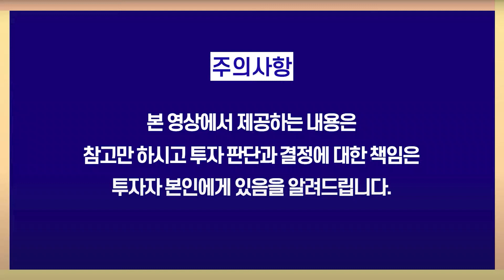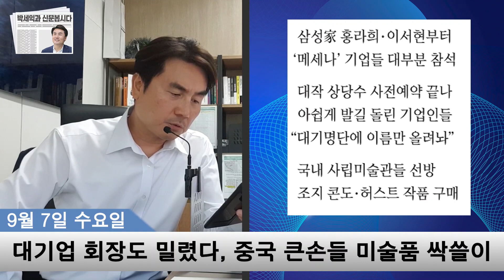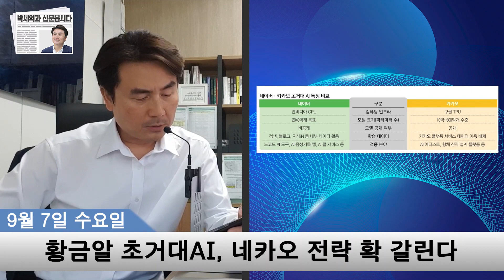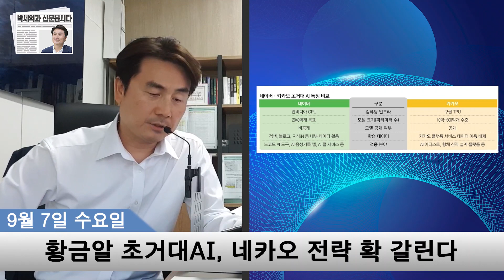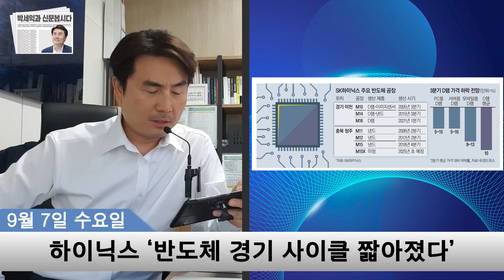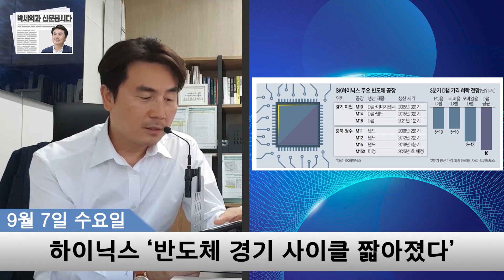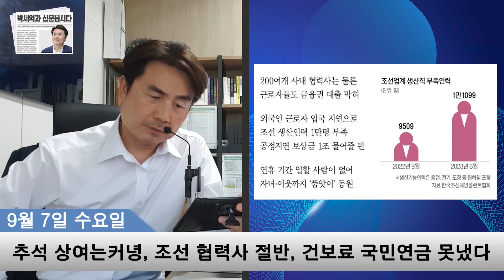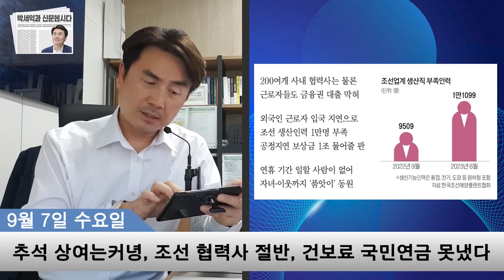박세익 전무와 신문봅시다 : 워매신박(9월7일) SK하이닉스 향후 5년간 15조 투자! 반도체 싸이클 짧아졌다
00:00 국내장 브리핑
07:05 대기업 회장도 밀렸다, 중국 큰손들 미술품 싹쓸이
15:09 지갑이 닫히자 글로벌 해상운임 뚝
19:18 황금알 초거대AI, 네카오 전략 확 갈린다
25:34 하이닉스 ‘반도체 경기 사이클 짧아졌다’
33:26 추석 상여는커녕, 조선 협력사 절반, 건보료 국민연금 못냈다